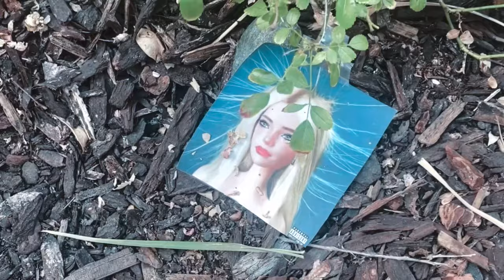Snow Angel - (Official Music Video) - Brooke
Purchase Brooke 7th surprise studio album ‘snow angel’ on vinyl and every streaming service